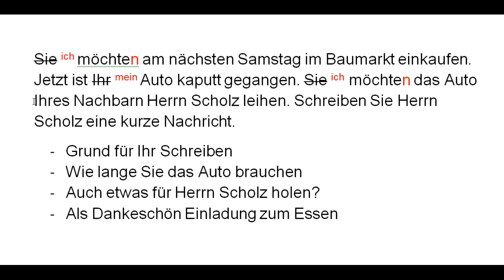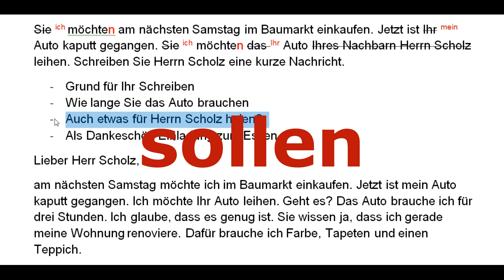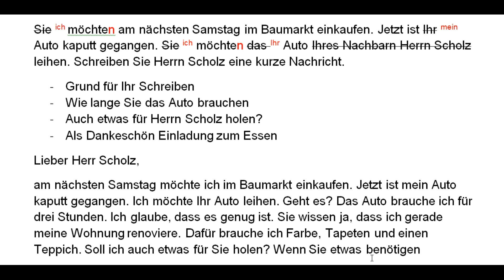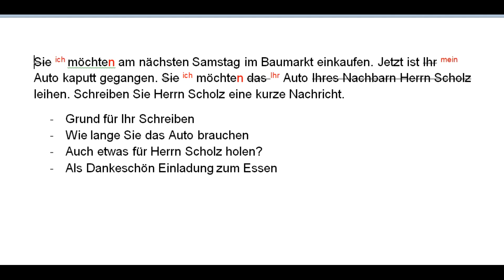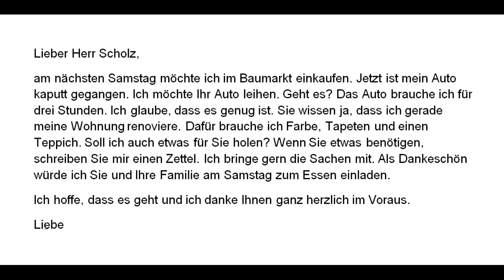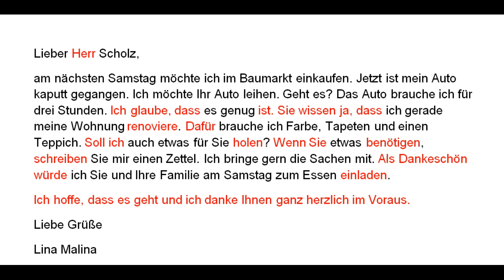Brief B1 DTZ Ich möchte ein Auto leihen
Sie möchten am nächsten Samstag im Baumarkt einkaufen. Jetzt ist Ihr Auto kaputt gegangen. Sie möchten das Auto Ihres Nachbarn Herrn Scholz leihen. Schreiben Sie Herrn Scholz eine kurze Nachricht.
- Grund für Ihr Schreiben
- Wie lange Sie das Auto brauchen
- Auch etwas für Herrn Scholz holen?
- Als Dankeschön Einladung zum Essen

Lieber Herr Scholz,
am nächsten Samstag möchte ich im Baumarkt einkaufen. Jetzt ist mein Auto kaputt gegangen. Ich möchte Ihr Auto leihen. Geht es? Das Auto brauche ich für drei Stunden. Ich glaube, dass es genug ist. Sie wissen ja, dass ich gerade meine Wohnung renoviere. Dafür brauche ich Farbe, Tapeten und einen Teppich. Soll ich auch etwas für Sie holen? Wenn Sie etwas benötigen, schreiben Sie mir einen Zettel. Ich bringe gern die Sachen mit. Als Dankeschön würde ich Sie und Ihre Familie am Samstag zum Essen einladen.
Ich hoffe, dass es geht und ich danke Ihnen ganz herzlich im Voraus.
Liebe Grüße
Lina Malina